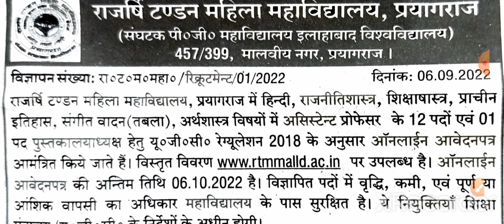Assistant professor vacancy 2022/Assistant professor requirement 2022/Assistant professor Job 2022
Assistant professor vacancy in meerut